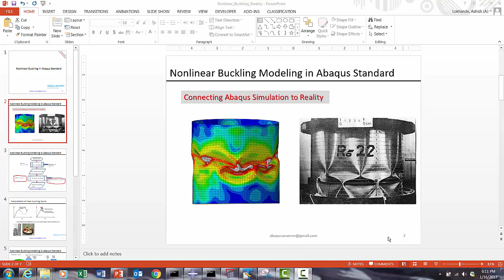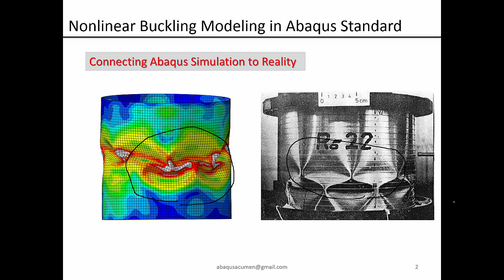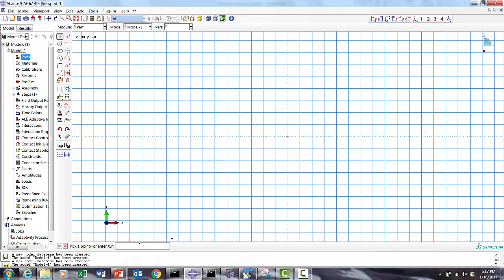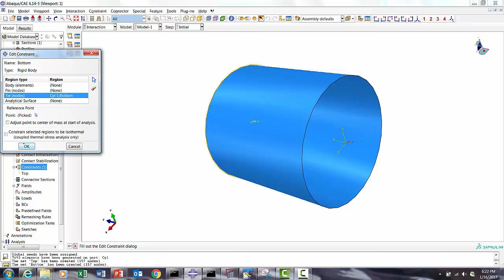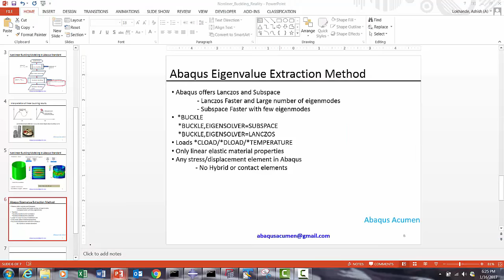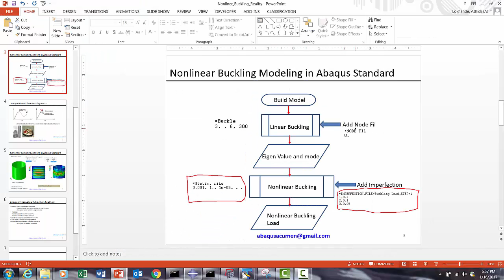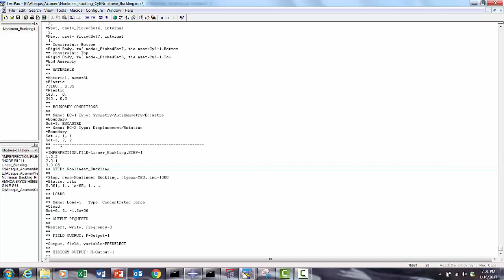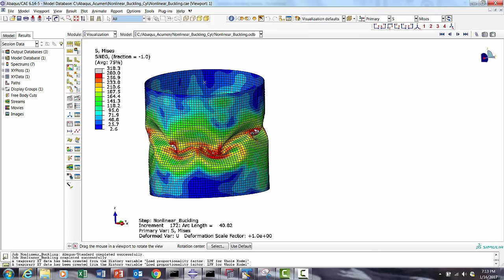Abaqus Standard: Nonlinear Buckling Example (Cylinder buckling)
Dear Abaqus Users,
New Video on Nonlinear Buckling Example. In this example we are going to model Aluminium Cylinder buckling load estimation. We have made this video to help Abaqus users for solving the nonlinear buckling real world problem.